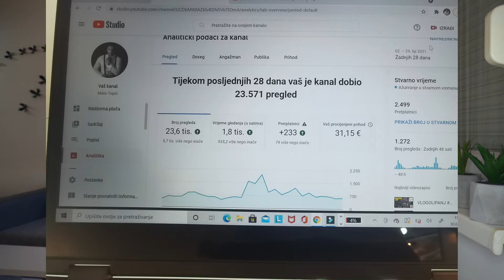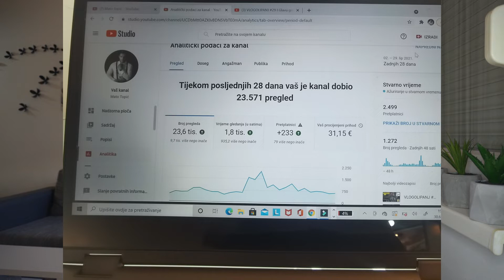VLOGOLIPANJ #30 I Posljednji vlogolipanj, osvrt, zarada, planovi za dalje